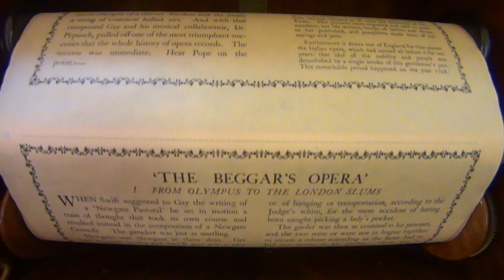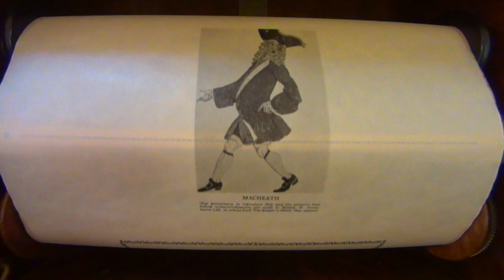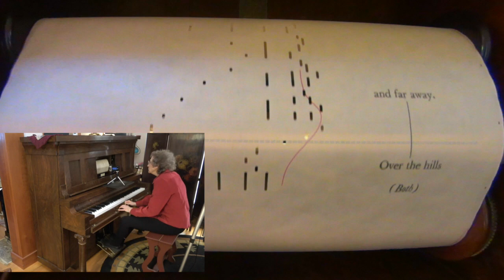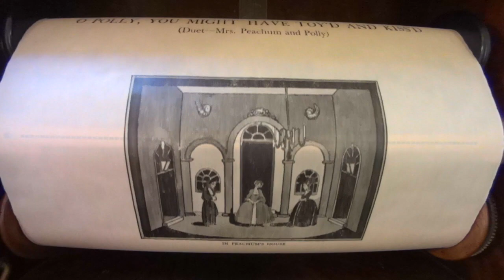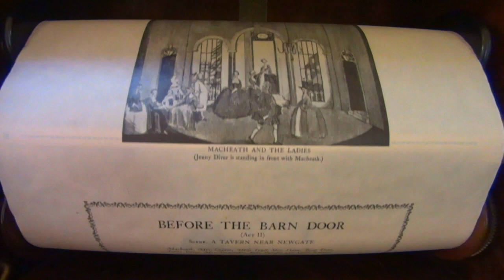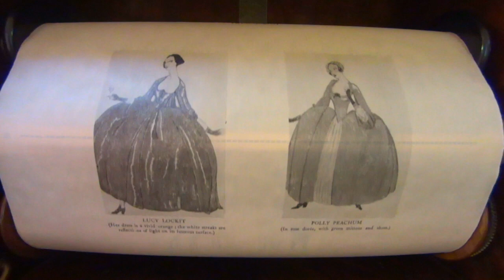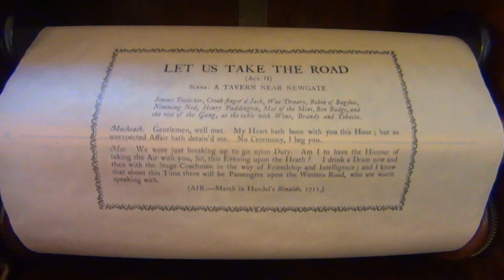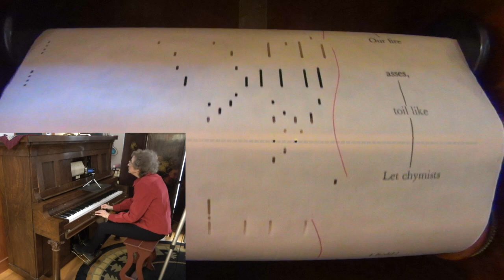Beggar’s Opera 1929 British AudioGraphic music appreciation piano roll demonstrated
Artis Wodehouse demonstrates how a British 1929 AudioGraphic piano roll of "The Favourite Airs" from Beggar’s Opera was played on a period player piano. AudioGraphic rolls were created in the late 1920s by the Aeolian Company in Great Britain as a means of fostering music education and appreciation, These long-play rolls featured well-known classical repertoire often played by important pianists of the time and included — printed on the roll — accompanying explanatory text and illustrations. The text and illustrations on the AudioGraphic rolls were most often assembled by the then-noted British music critic, musicologist and music educator, Percy A. Scholes.

Those watching this video can stop and start the video at their discretion in order to read through the fairly dense text.

The text and illustrations for the Beggar’s Opera roll were assembled by Percy Scholes, but the music as encoded (perforated) into the roll was performed and recorded by the prolific American piano roll artist, Robert Armbruster.  Armbruster was a multifaceted musician.  In addition to hundreds of piano roll performance/arrangements, he was also a significant conductor, arranger and composer during the radio heyday of the 1920s through WWII.

THE FAVOURITE AIRS MUSICAL SELECTIONS:
01:32 Fill Every Glass
02:07 Were I Laid on Greenlands Coast
04:11 Oh Polly You Might Have Toy'd and Kissed
05:17 Before the Barn Door Crowing
06:10 How Happy I Could Be with Either
07:03 Interlude Act II
07:45 Let Us Take the Road

The format of this AudioGraphic roll was aimed at owners who had player pianos that required foot-pumping. Via foot-pumping, the pianolist (person foot-pumping through the roll) supplied the airflow needed to drive the roll across the tracker bar causing the notes to sound. Additionally, foot pump player pianos were mechanically designed so that the pianolist could interactively execute expressive nuances — dynamic and temporal shifts — as the roll unfurled.

Thus, in addition to presenting the roll as it would have been played back in the day, Wodehouse floats into the video her own text that explains the perforations and the red markings printed on Armbruster’s encoded musical performance. These were provided to the pianolist as a potential guide for developing an expressive performance.